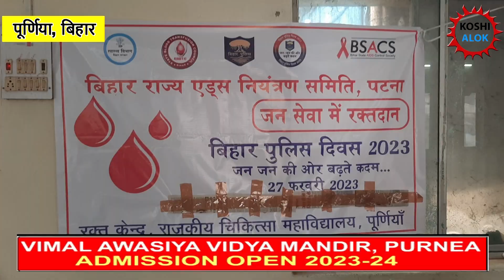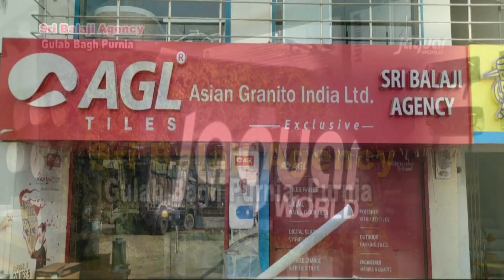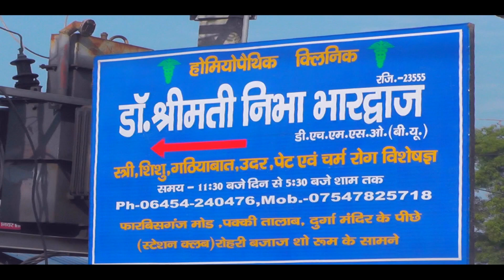पुलिस दिवस के मौके पर पूर्णिया पुलिस की ओर से एक दिवसीय रक्तदान शिविर का आयोजन